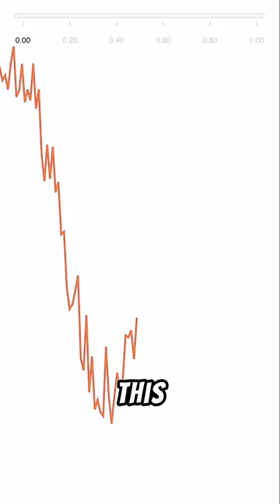Accelerometer smoothing demo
Here I talk about the smoothing algorithm that I use for the accelerometer data in my wearable electronic heart pin.

Accelerometer (like many sensors) data is “noisy,” containing all sorts of spikes and flutter. We use smoothing algorithms (like a low pass filter) to make our sensor readings jump around less.

The accelerometer is used to detect taps and the tilt angle of the pin.